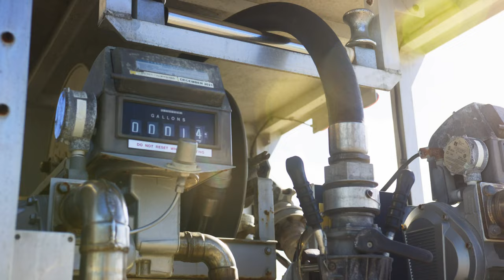ULTIMATE Bahamas SEAPLANE Adventure in the Kodiak 100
The Daher Kodiak 100 - the ultimate adventure vehicle. Freedom to explore the world. Unbridled & unparalleled experiences with a Kodiak 100 on floats.